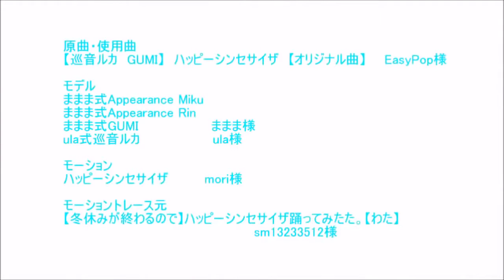MMD happy synthesizer v.6 sub.español